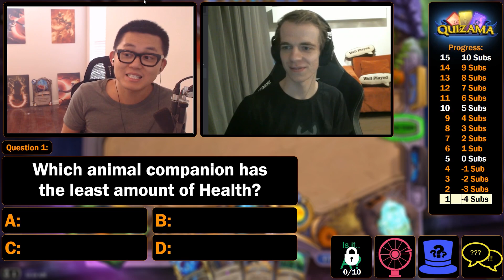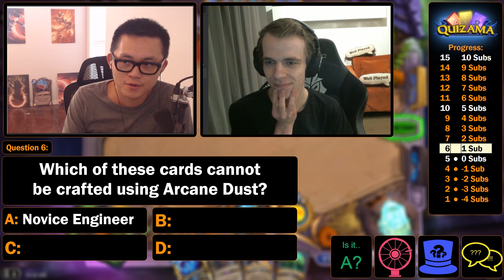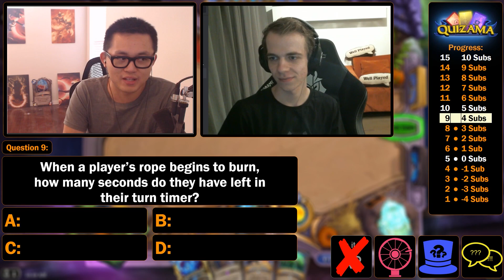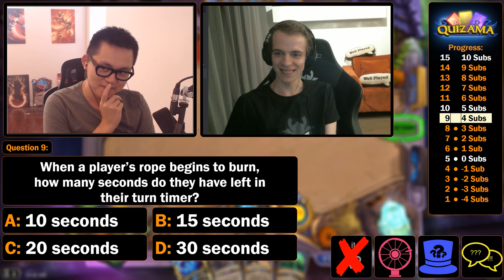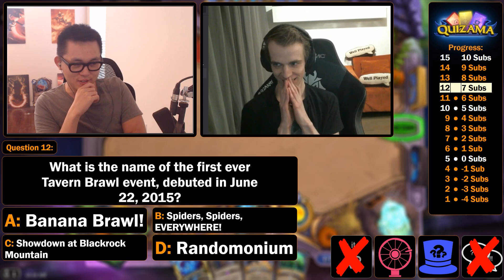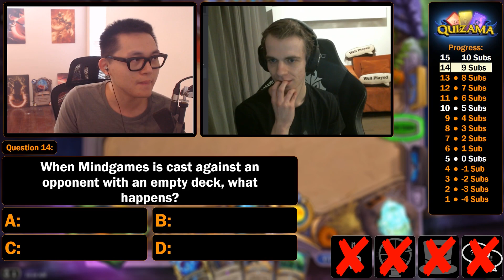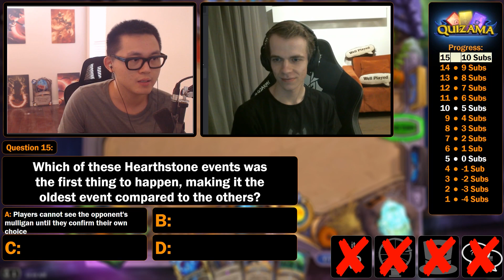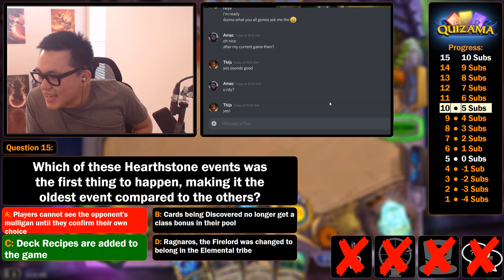Quizama Episode 4 Feat. Thijs! - Hearthstone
In Episode 4 of Quizama, Thijs takes on some of the hardest questions yet! Will he be the first to hit the 15 sub mark?

Edited by Caymus